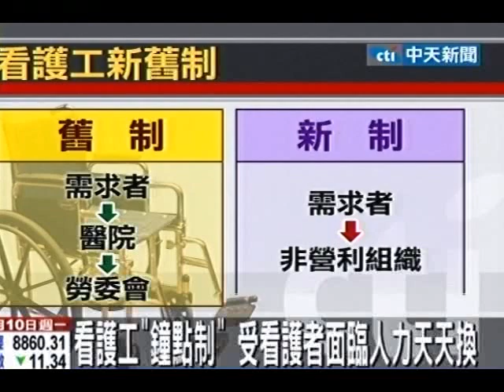外勞「鐘點服務」顧失能家庭 新制明年上路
中天新聞》為了照顧全國近67萬的失能人口，勞委會推出了新制的外籍看護工「鐘點到府服務」，而且最快可能明年就要上路！但是，民間團體現在已經提出不少質疑，例如在金額上並無比較便宜，同時還要民間非營利組織才能申請，或是看護工的工作時數也有諸多限制。